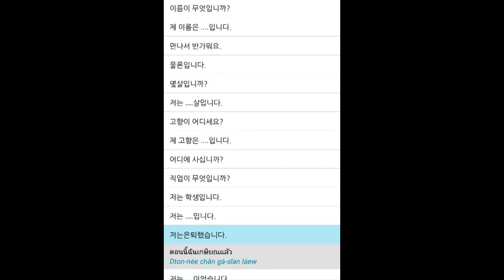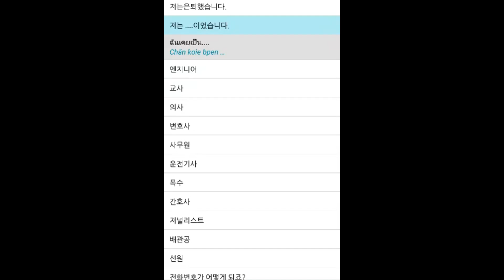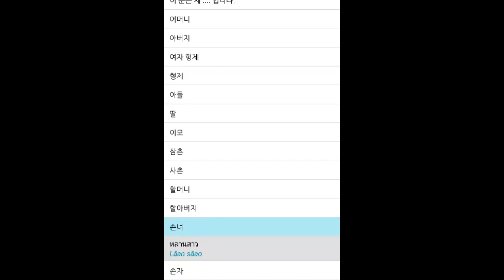태국어 Thai 소개 Introductions